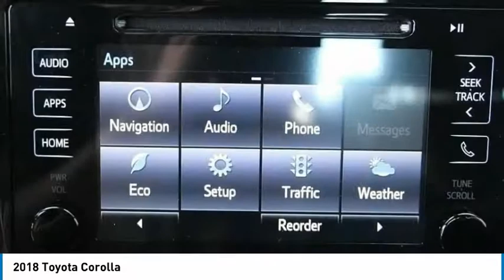2018 Toyota Corolla Elk Grove Toyota 118403